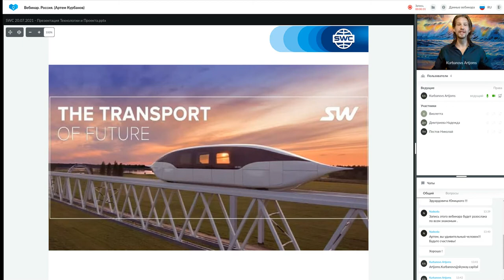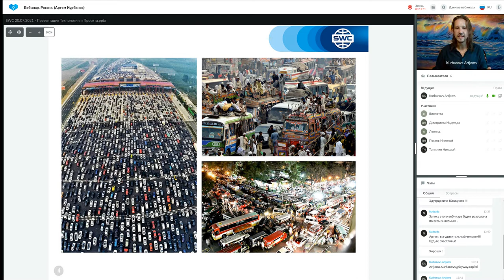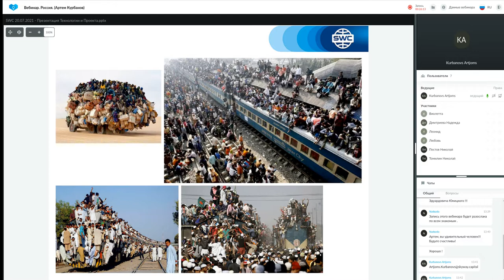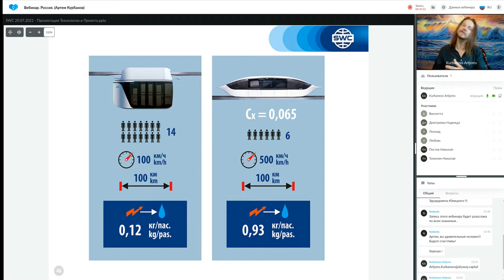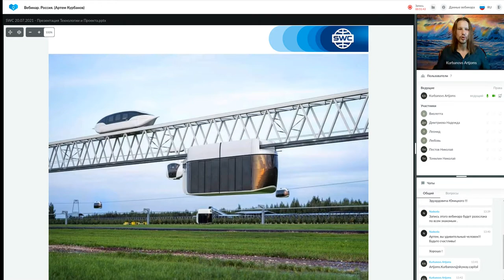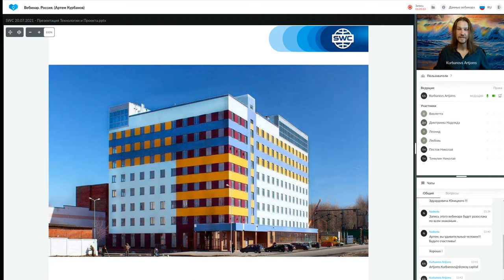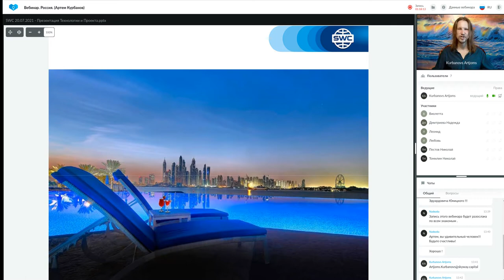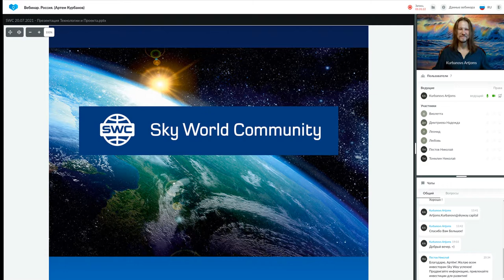Презентация технологии от 27.07.2021. Ведущий: Артем Курбанов.